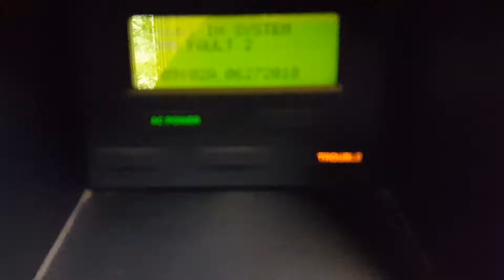Communication Fault 2 Trouble On The Fire-Lite MS-5UD